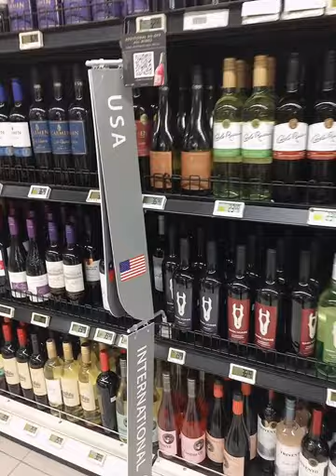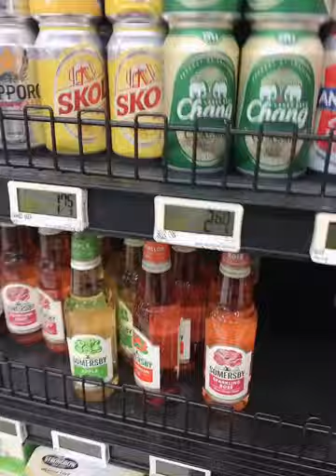# sari saring inumin#